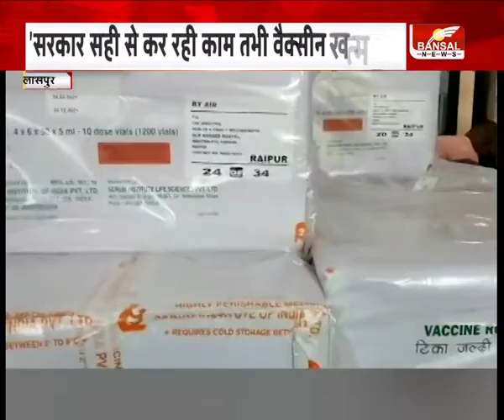वैक्सीनेशन पर शुरू हुई सियासत, बीजेपी-कांग्रेस में वार-पलटवार का दौर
छत्तीसगढ़ में कोरोना की दूसरी लहर की रफ्तार धीमी होते होते कोरोना के नए डेल्टा वेरियंट ने सभी की चिंता बढ़ा दी है..

incoming search terms :

Bilaspur News,Bilaspur News in Hindi, Latest Bilaspur News, Bilaspur Headlines, Bilaspur Samachar